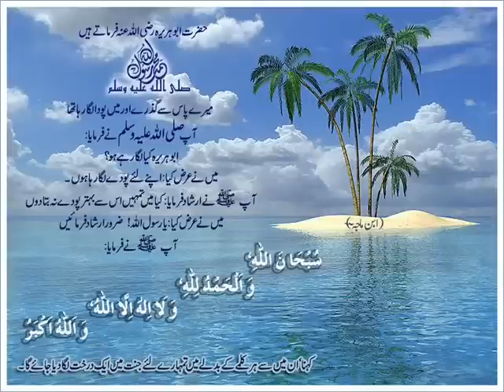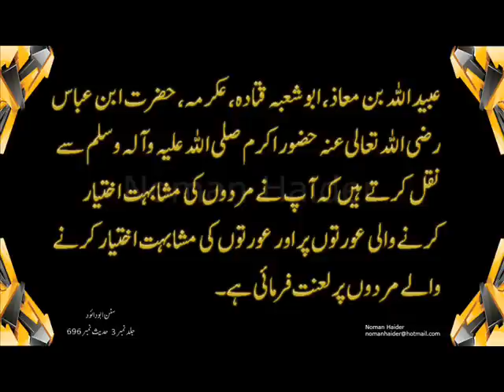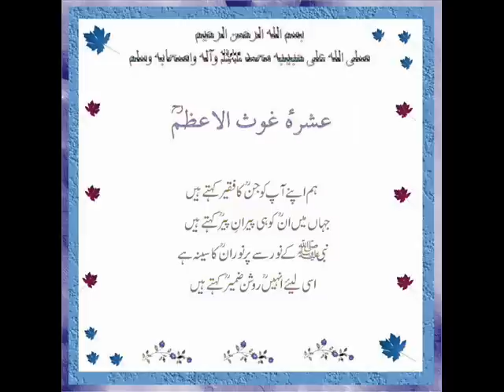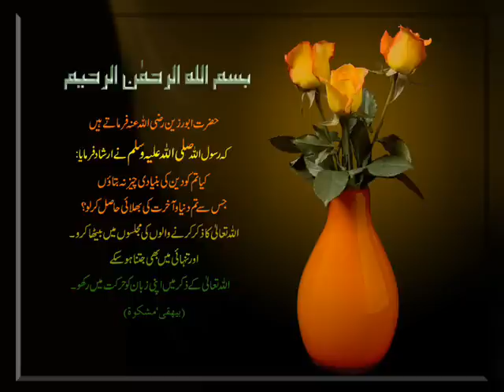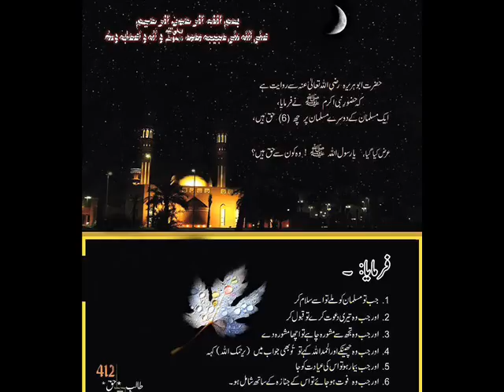Ya Mohammed Mustafa May QUrban Teray Naam par Kalam of Peer Fazal Ali Qureshi Rehmatullah Alleh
This Kalam is favourite of my Dada peer Hazrat SOhna saeen Rehmatullah Alleh & sohna saeen recited this kalam in my dream when i was hurt and sleeping,sohna saeen kissed on my heart and recited this beautiful kalam, orginaly written by Hazoor Peer Fazal ALi Qureshi Rehmatullah Alleh, uploading this kalaam in the voice of My Peer brother Muhammed Rafiq Tahiri.
Regards
Engr.Mazhar Tahiri